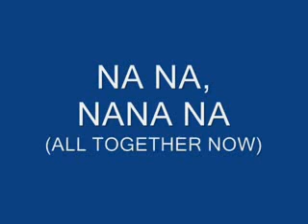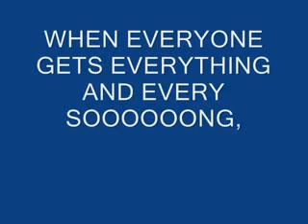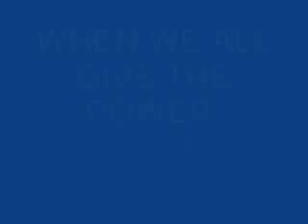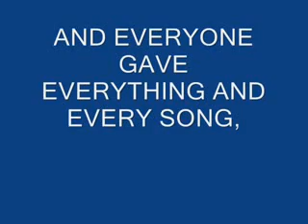Live Is Life Opus BY MUSIC & HOPE